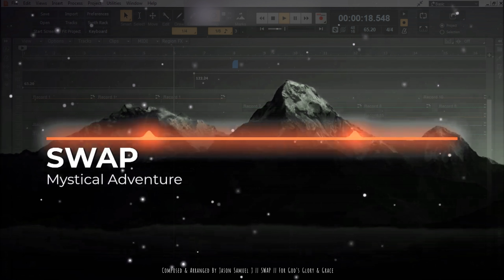Mystical Adventure||SWAP||Surround Sound 5.1||Samuel.J_2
Score Composed & Arranges By Jason Samuel J,
Album: SWAP
Track: Mystical Adventure
//This Video & Track Supports Surround Sound 5.1(Can Be Used With Dolby Atmos)//